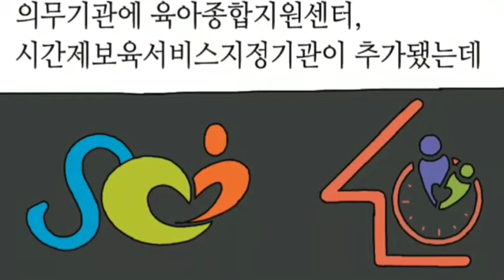[카툰K-공감_ep6] 성범죄자 취업제한‧신상정보 고지 대상기관 확대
성범죄자로부터 어린이와 청소년을 보호하는 일, 아무리 강조해도 지나치지 않죠? 최근 우리나라에서 성범죄자취업제한 신상정보고지 대상기관이 확대됐습니다. 좀 더 안전한 사회를 만들기 위한 정부의 노력을 카툰K-공감 에서 만나보세요